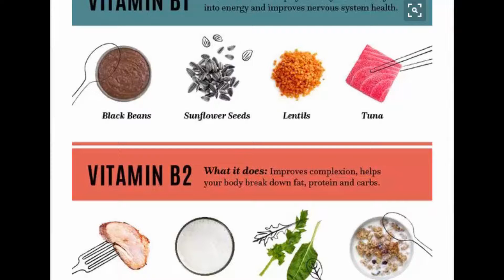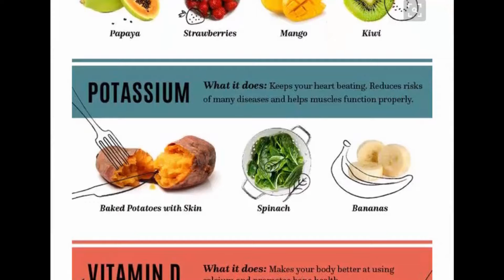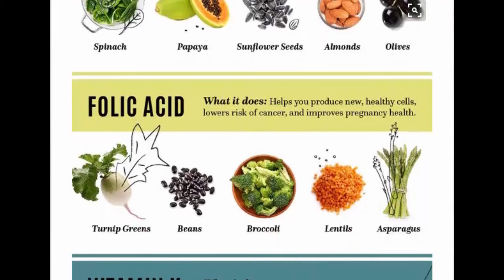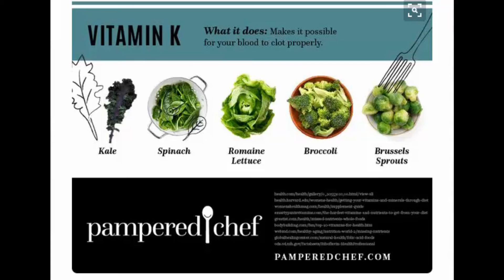Eating Your Vitamins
The Best Foods for Every Vitamin and Mineral. Whether you were raised on Flintstones vitamins or started taking a daily multivitamin as an adult, you care about getting the right nutrients. Multi-vitamin supplements are well and good, but eating your vitamins is a healthier way to get the stuff your body needs